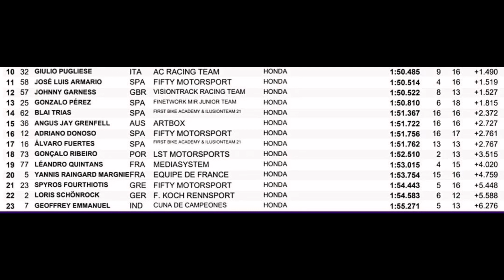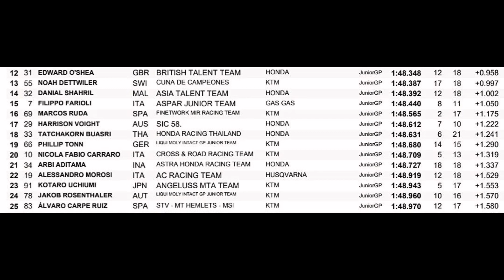Lagi PADU!! Syarifuddin Azman Damok & Hakim Danish Tonjol Aksi Memukau |Keputusan Rasmi Gabungan FP2